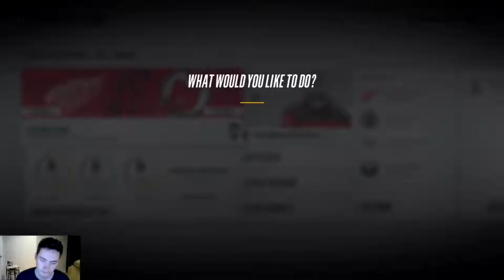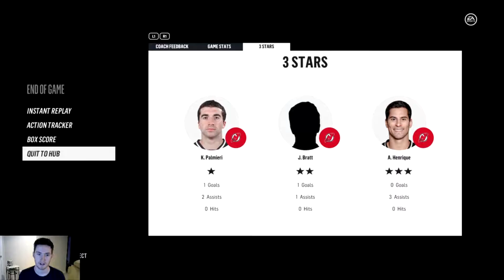NHL 18 - Goalie Be a Pro #11